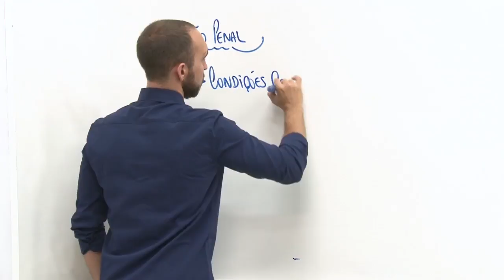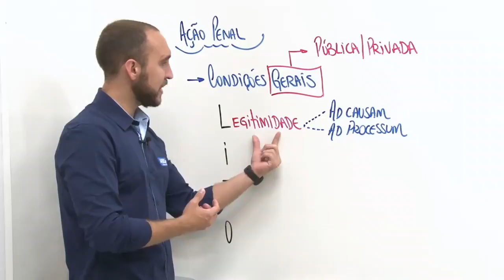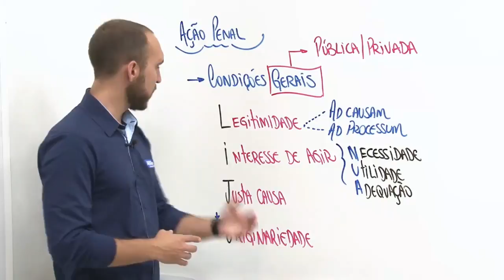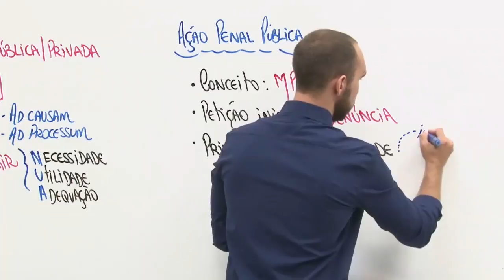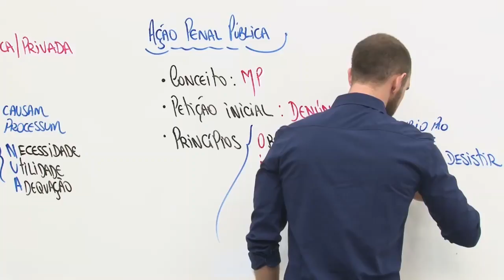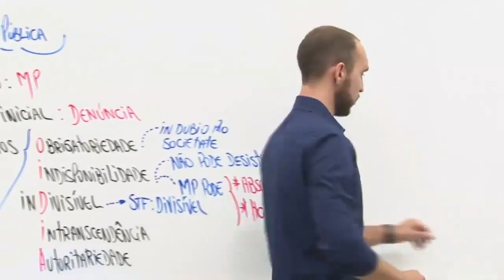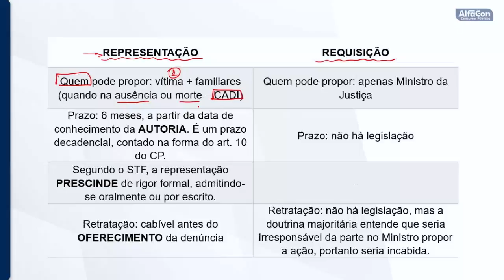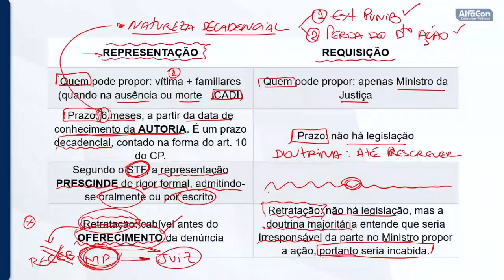Concurso POLITEC RO - Polícia Técnico-Científica RO - Técnico em Necropsia -Direito Processual Penal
👉 Estude Gratuitamente para o Concurso de Técnico em Necropsia da POLITEC Rondônia

👨‍🏫 Aula de Direito Processual Penal com o professor Pedro Canezin.
📣 Ação Penal Pública - Características, titular da ação, princípios e modalidades.

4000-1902 (capitais e regiões metropolitanas) | 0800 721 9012 (demais localidades)